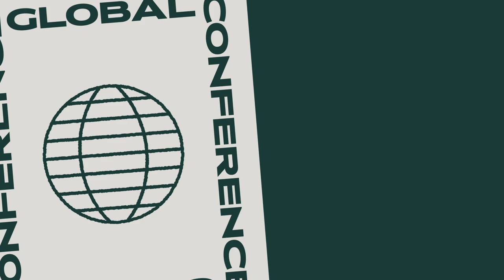Risking Everything to Rebuild - Marco Zappacosta + Cyan Bannister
About the session:
A Fireside chat with Marco Zappacosta, CEO of Thumbtack talking about his experience in Risking Everything to Rebuild. Interviewed by Cyan Bannister, a Partner at Founders Fund.